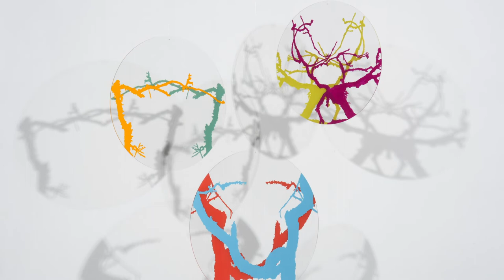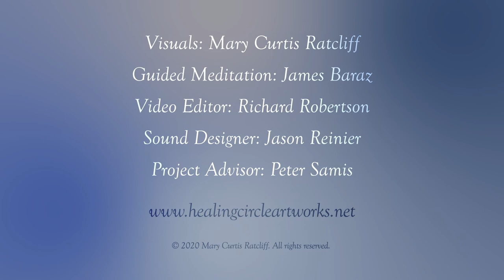Relaxation Meditation from Healing Circle Artworks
Here is a 5-minute video by artist Mary Curtis Ratcliff to help relieve stress and restore inner balance. It features a guided relaxation meditation led by James Baraz, author of "Awakening Joy," soothing music and nature sounds composed by Jason Reinier, and visuals of Ratcliff's kinetic sculptures, which are also inspired by nature. May it be a healing force for you. Good for first responders who only have a short time to re-center in high stress situations—and for anyone else sheltering in place who needs a little balm for their soul. Here's to resilience in troubled times! With thanks to our editor-friend, Richard Robertson.